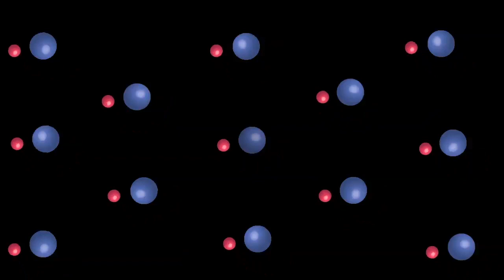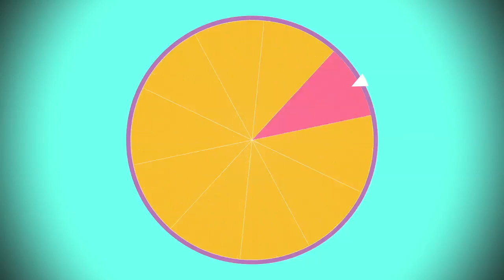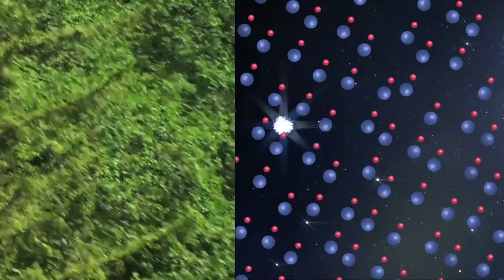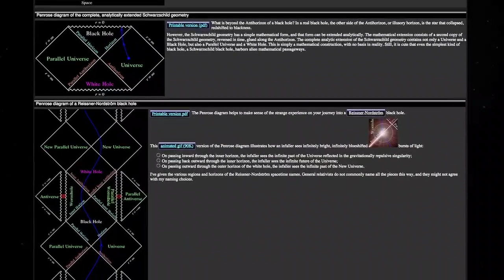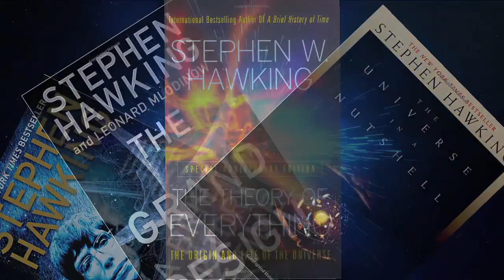Vaéra (S2) : Trouver D.ieu dans la Science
La science réfute-t-elle ou prouve-t-elle l’existence de Dieu ? La science et Dieu peuvent-ils coexister, ou doit-il toujours y avoir un débat entre Dieu et la science ?

Dans la vidéo de cette semaine, Rav Fohrman ajoute au grand débat en posant des questions sur l’un des noms intéressants de Dieu et en nous emmenant dans un tour tourbillonnant de cosmologie moderne. Peut-on vraiment trouver Dieu dans la science? A vous d'en décider!